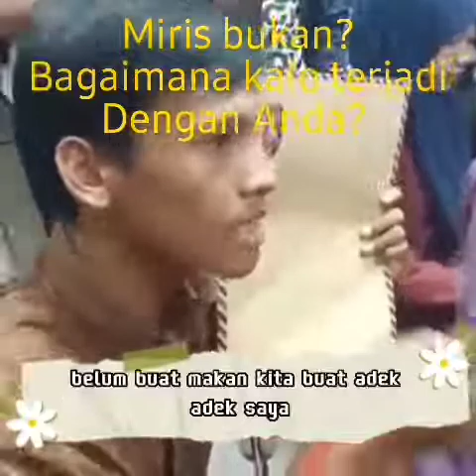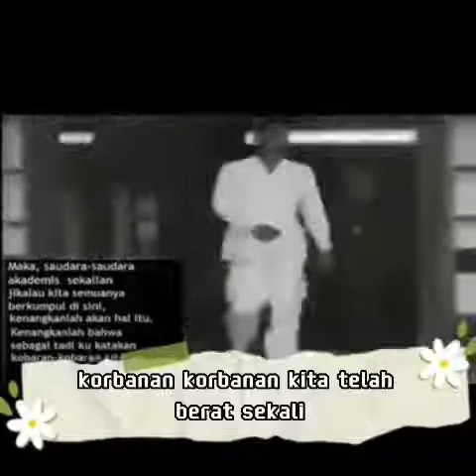MAU SAMPAI KAPAN KAYA GINI TERUS ||JERITAN NASIB PELAMAR PEKERJAAN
SEDIH LIHATNYA JUGA SAUDARA